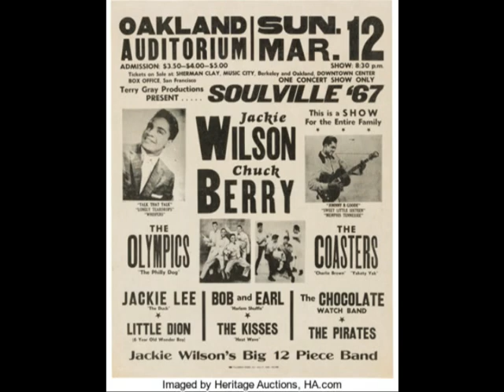Jackie Wilson - Think Twice (With Lavern Baker)